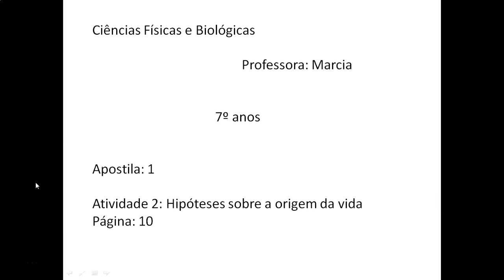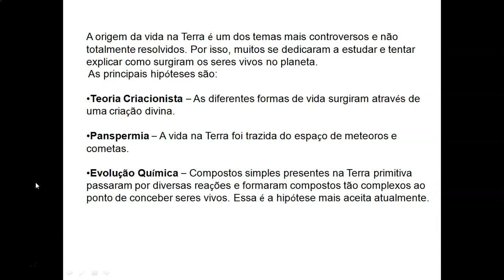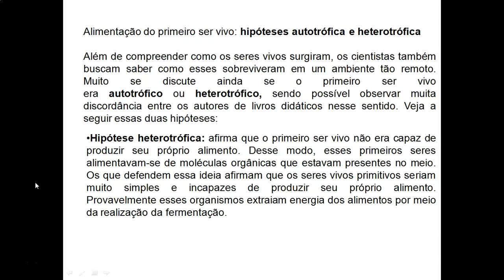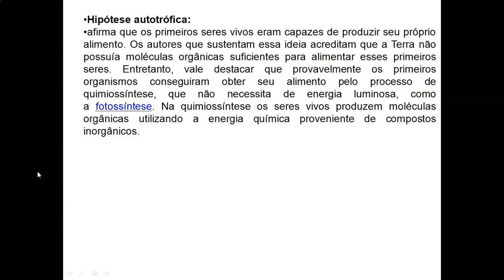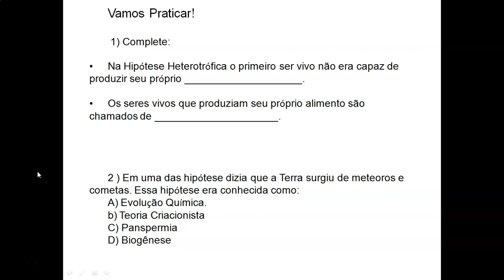7°ANO CIÊNC ATIV2 APOST2